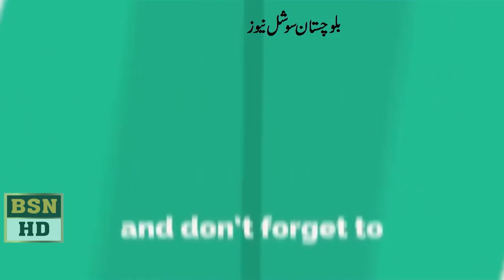Balochistan Assembly employ Protest